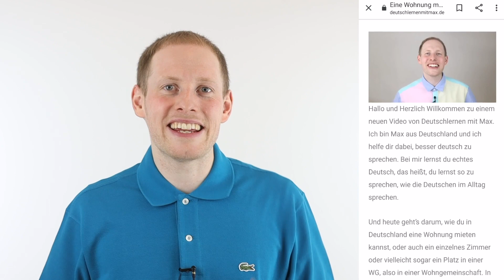Aussprache Training | Männer Namen | B2 C1 Deutsch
In diesem Video sprechen wir gemeinsam die beliebtesten deutschen Namen für die Männer. Wir trainieren zusammen wie man diese Namen korrekt und authentisch ausspricht. Welchen Namen findest du am besten?

Kapitel
00:00 Intro
00:20 Herzlich Willkommen
00:50 Erklärung
01:11 Mach mit!
04:01 Wie ist dein Name?

Trainiere dein Hörverständnis auf Deutsch (Deutsch verstehen und Deutsch hören) mit diesem Video für die Niveaus Deutsch A1 / Deutsch A2 / Deutsch B1 / Deutsch B2 / Deutsch C1. Perfekt zum Deutsch lernen. Dein Deutschkurs auf Youtube / Online Deutsch lernen. Mit diesen Videos kannst du deine Deutsche Aussprache üben. Egal ob du schon in Deutschland lebst, Deutsch als Fremdsprache lernst, oder deine Deutsch Prüfung oder Telc Prüfung machst. Max hilft dir beim Deutsch lernen. Das Motto von Max ist Deutsch lernen mit Spaß. Es gibt Lektionen für Anfänger und Fortgeschrittene. Viel Spaß beim Deutsch lernen mit Max :)